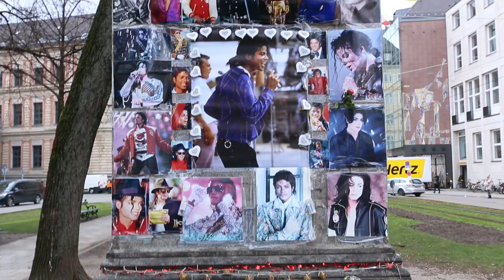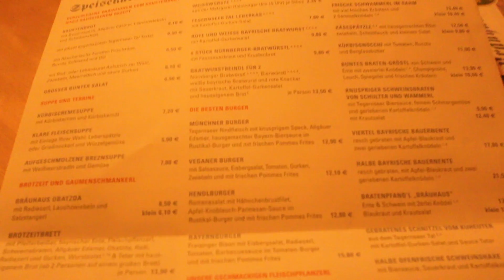Die schönste Stadt Deutschlands